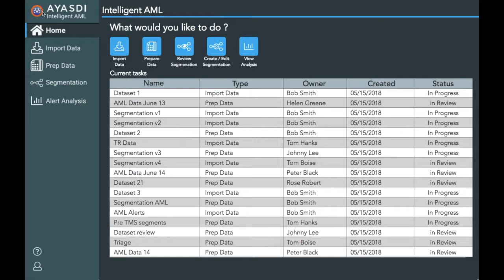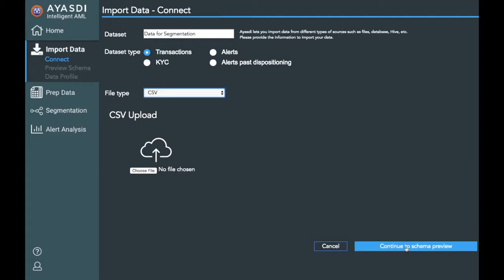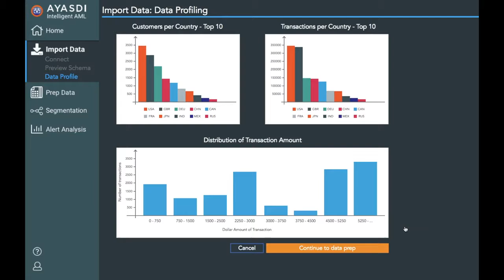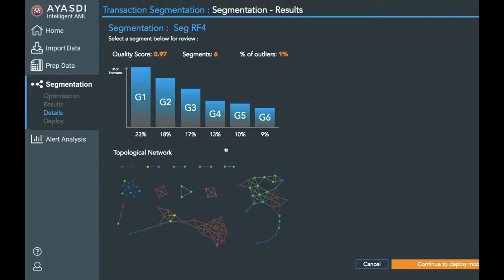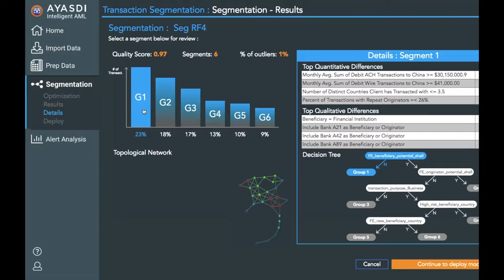Why Ayasdi Represents the Intersection of AI and Applications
There's a reason why Ayasdi is the leading platform for creating intelligent applications. Hear directly from David Brooks on how AML has attracted a lot of attention from the AI community, and how they're enabling clients to solve their most valuable, long-standing and complex challenges.